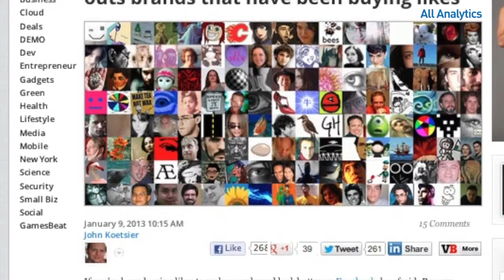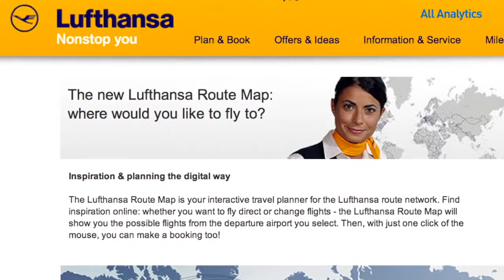Ferreting Out Fake Facebook Fans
Facebook's recent reporting on fan segments to brands sheds light on gaming a social media platform, and what it can mean for analytics.